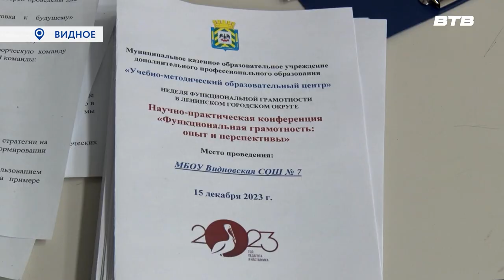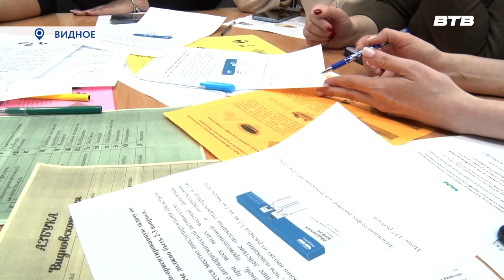ФУНКЦИОНАЛЬНАЯ ГРАМОТНОСТЬ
Развитие функциональной грамотности – важное направление адаптации человека к проблемам современного общества и работа с большими объёмами информации. Как прошла научно-практическая конференция в этой области знаний в нашем муниципалитете, расскажет Дмитрий Книга